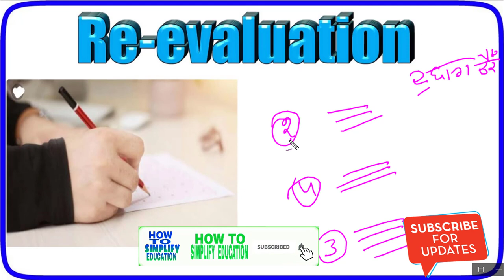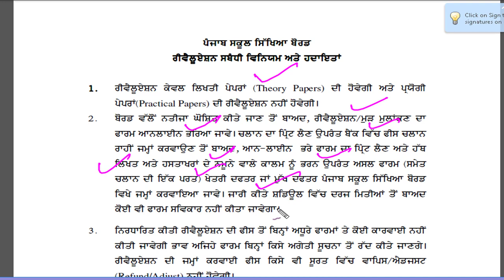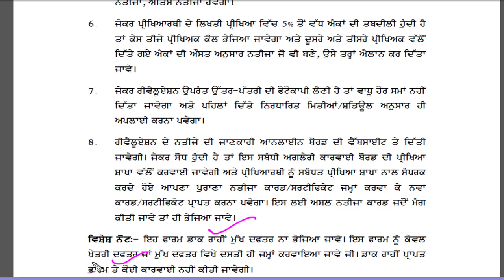pseb 10th 12th certificate full details 2019, pseb 10th 12th Result re-valuation & Re-checking forms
This video is to provide updates on pseb results 2019 , rechecking , re-evaluation.